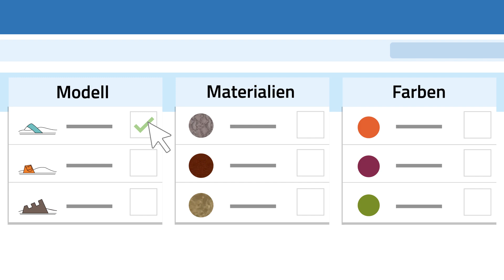VALINOS - deine maßgefertigten Sandalen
Sie sind auf der Suche nach Schuhen, die endlich passen? Dann sind valinos genau das Richtige für Sie.
Ob zu Hause, im Urlaub oder beim Wandern, valinos ist der ideale Partner bei Fuß-, Knie- oder Rückenschmerzen.
Die individuell angepassten orthopädischen Einlagen bieten eine perfekte Passform und garantieren Schmerzlinderung für Füße, Knie, Hüfte und sogar den Rücken.
Ob Fersensporn, Plattfuß, Hallux valgus und Arthrose, Spreizfuß, eingewachsene Zehennägel, Knieschmerzen, Schienbeinkantensyndrom, Patellasehnenentzündung oder Rückenschmerzen, mit valinos schaffen wir ein stabiles Fundament und bringen Ihren Körper in die optimale Position.
Und das Beste daran: Sie bestimmen das Design! Mit unserem Online-Konfigurator können Sie sich Ihr Lieblingsmodell zusammenstellen. Der Orthopäde, Podologe oder das Sanitätshaus vor Ort misst Ihren Fuß und wir fertigen ihn für Sie an. Wenn Sie sehr breite oder schmale Füße haben, können wir die orthopädischen Sandalen so anpassen, dass sie Ihnen perfekt passen. Wir verwenden 2D-Scans, 3D-Scans oder Fußdruckmessungen, die uns in Verbindung mit Informationen über Ihre Schmerzen alle notwendigen Informationen für eine optimale Passform liefern.
Auch wenn Sie sich einfach etwas Gutes tun wollen und einen bequemen und gesunden Begleiter für Ihren Alltag suchen, sind Sie bei valinos an der richtigen Adresse.
Unser Ziel ist es, gesunde Bewegung zu fördern.